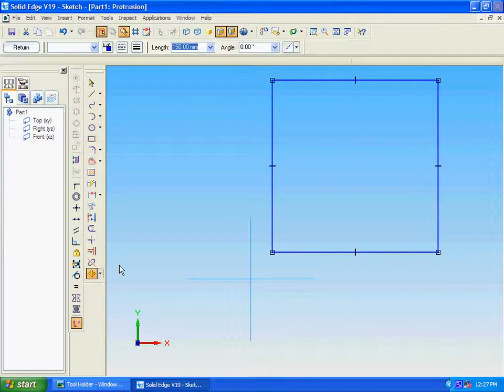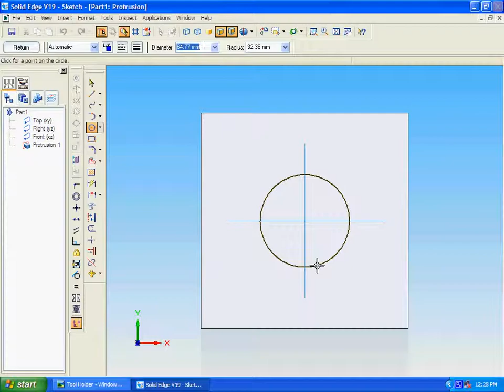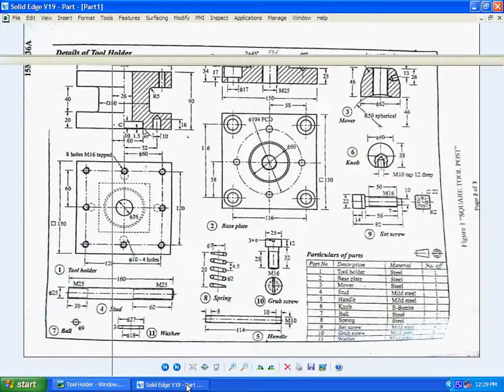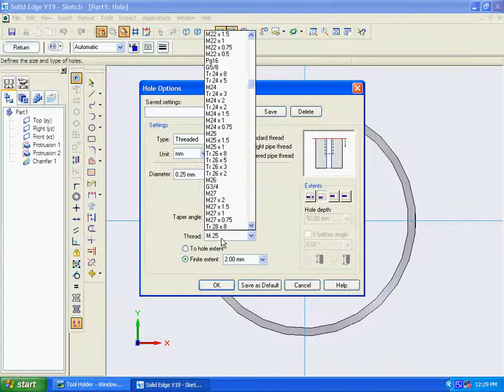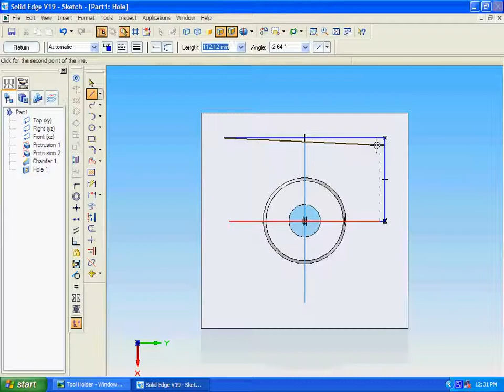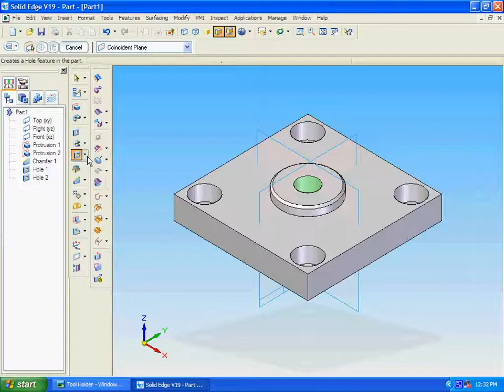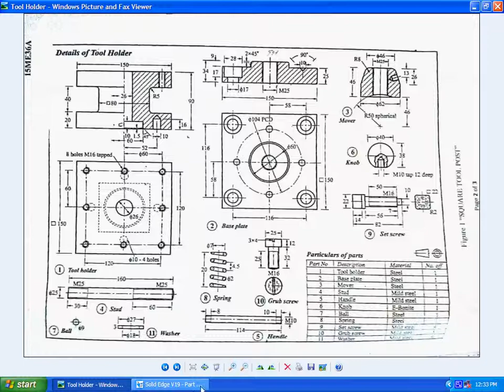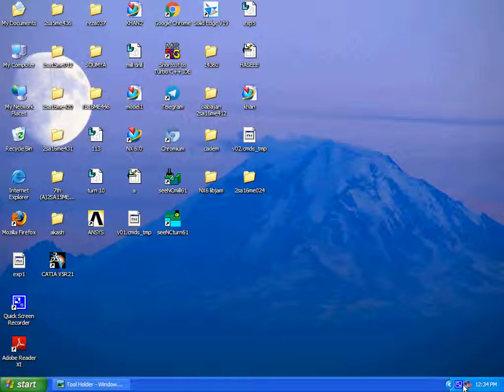Tool Holder Base Plate part 2